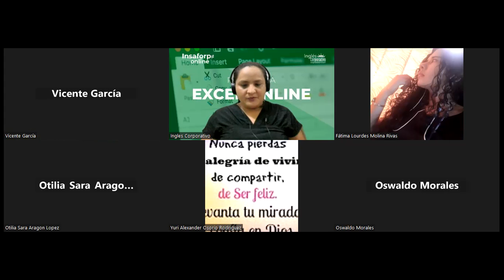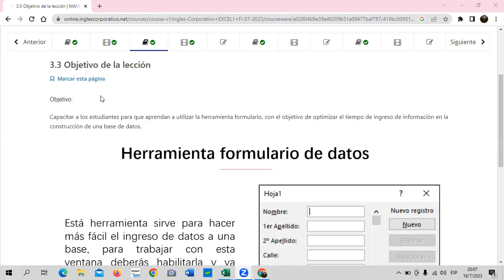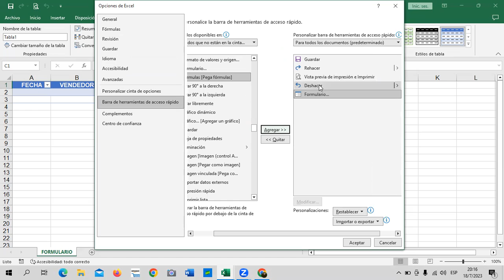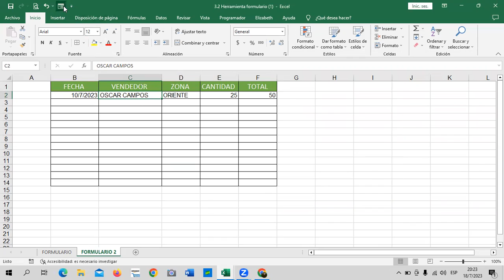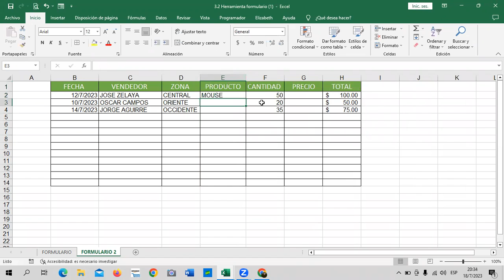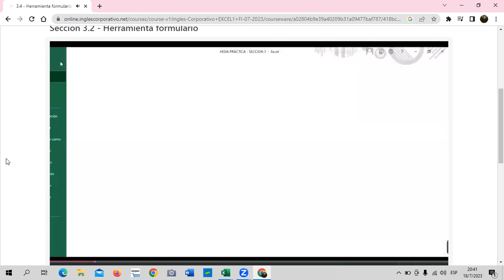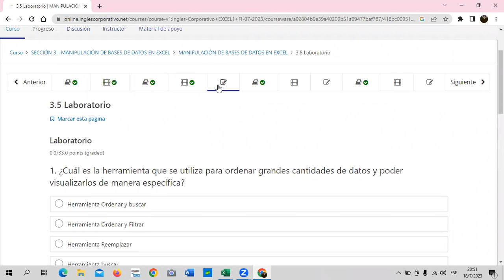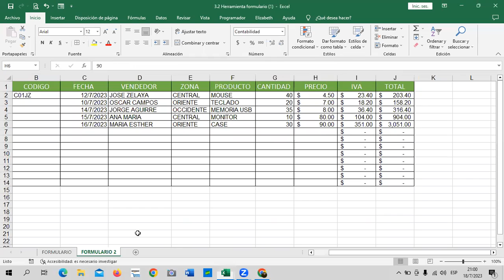Sesión 10 - 18/07/2023 - Guillén – Formulario de Datos.